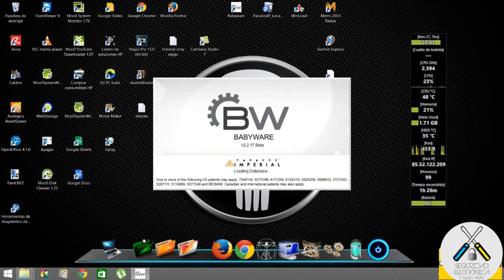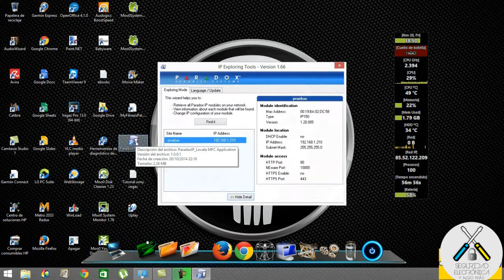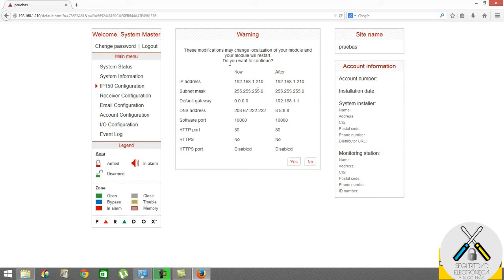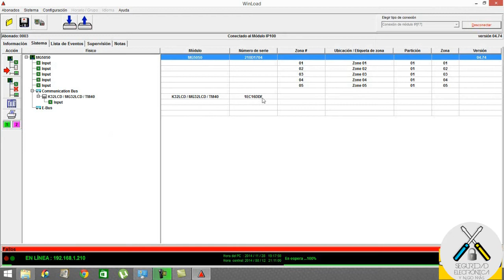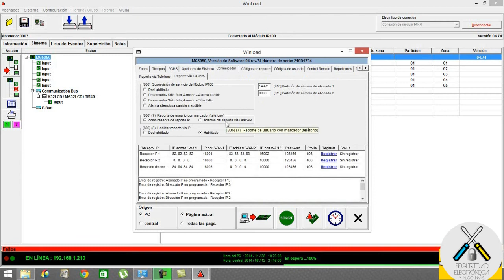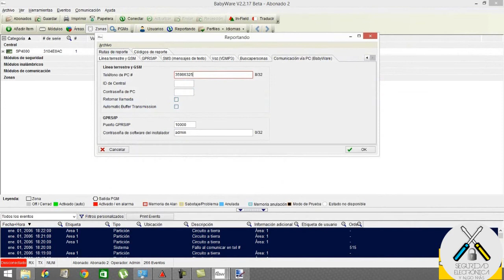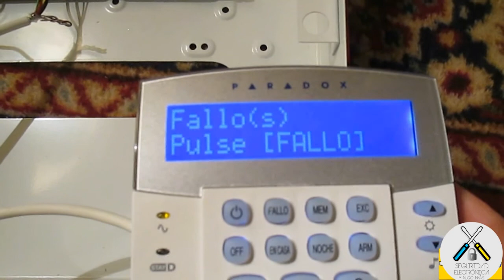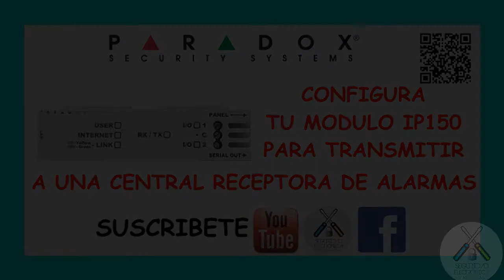🤠 IP150 configura PARA TRANSMITIR A UNA C R A 🤠 |PARADOX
En este tutorial, vamos a explicar los parametros que habria que configurar para que un modulo IP150 a traves de una central Paradox Mg5050 transmita en IP a una central receptora de alarmas.
Productos Paradox:
Se explica principalmente a traves del software Winload, pero tambien se dejan pantallas de la configuracion en Babyware.

Aqui dejo el link del programa IP Exploring Tools y de los programas Winload y Babyware: